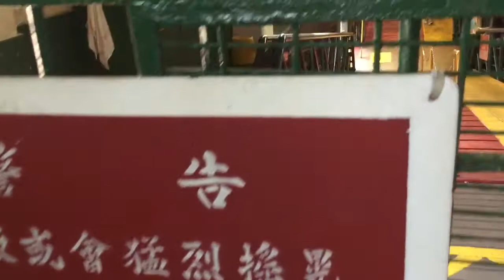⊗FUNNEL⊗ 攝事三百六 01 - 十分鐘的船P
香港其中一款歷史猶久的交通工具 渡海小輪
一程十多分鐘的旅程 足以令人放鬆心情
享受著海風 觀賞著這小海港的兩岸